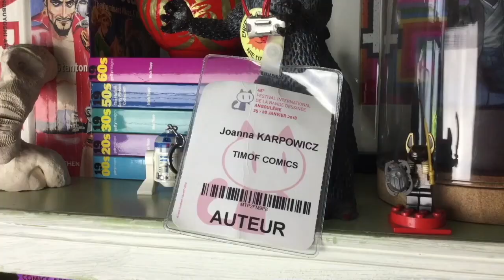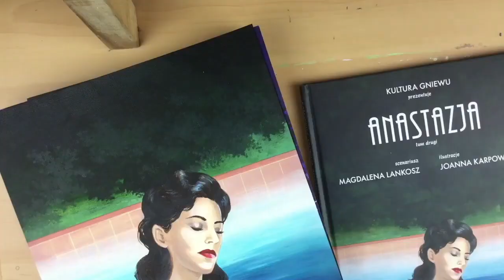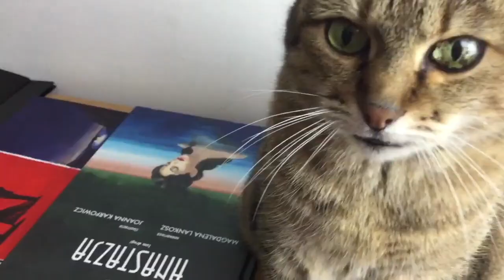Joanna Karpowicz and "Anastasia"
Anastasia Part 1 is available through and your favourite digital comics shop.

Sign up to the Europe Comics newsletter and read the first two chapters for FREE